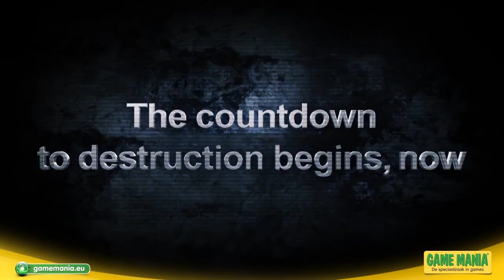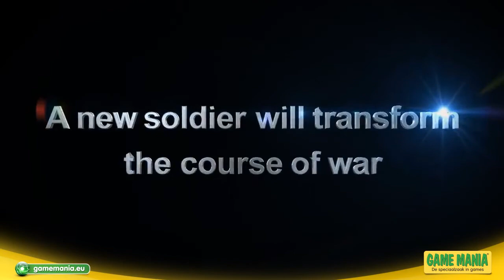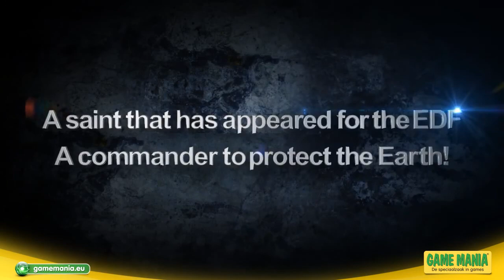Earth Defense Force 2025 | Air Raider (E3 2013)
Blijf op de hoogte van Game Mania:
Vind ons leuk op Facebook: